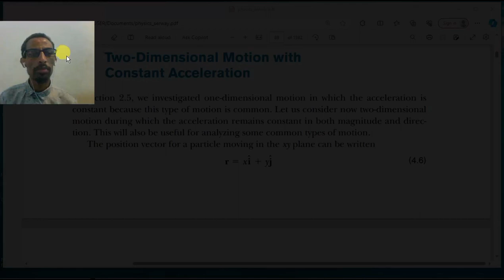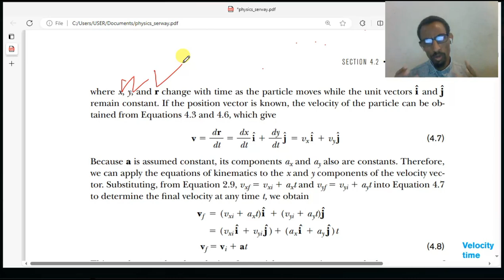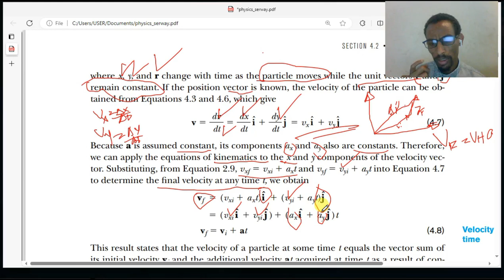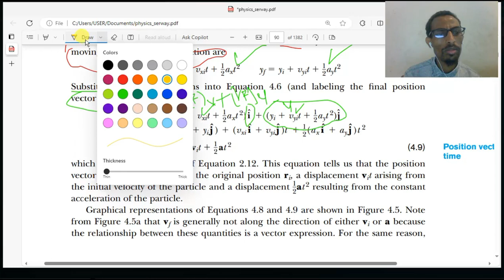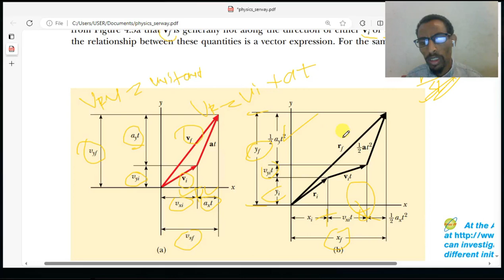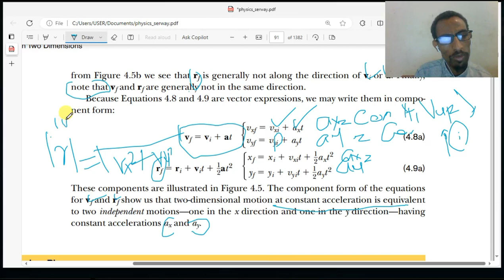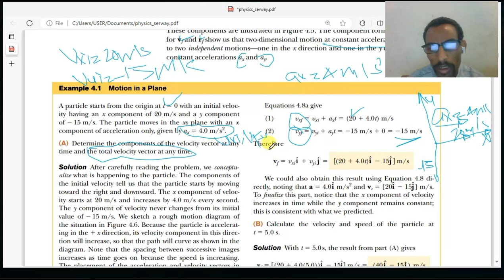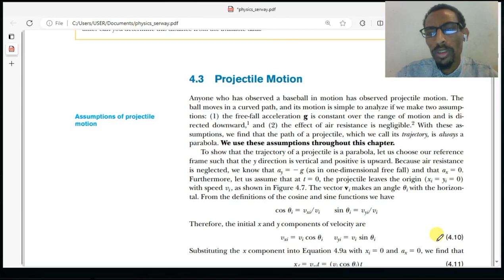General physics for freshman unit 2 part 2 /2D Motion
Dive into the Dynamic World of 2D Motion: Master Projectile Motion Like a Physics Pro!
Struggling with projectile motion? Feeling lost in a flurry of vectors and equations? Well, gear up, freshman physics warriors! This video is your ultimate weapon to conquer the complexities of 2D motion and become a projectile master!
Here's what awaits you:

Unravel the mysteries of motion: Break down the concepts of position, velocity, and acceleration in two dimensions, making them clear and conquerable.
Launch into projectile mastery: Demystify the parabolic flight of projectiles, understanding how gravity shapes their trajectories.
Solve real-world problems: Dive into practical applications, from calculating launch angles to predicting landing spots.
Leave no equation behind: Conquer the math with step-by-step solutions and clear explanations, turning equations into friends, not foes.
Boost your understanding: Visualize concepts with animations and practical demonstrations, making 2D motion leap off the screen.
Ace that next exam: Feel confident tackling projectile problems with newfound clarity and precision.
This video is your passport to:

Impressing your professor: Show off your newfound expertise and leave them speechless (in a good way!).
Acing that next exam: Conquer projectile problems with confidence and watch your grades soar.
Unlocking the wonders of physics: Discover the beauty and intrigue hidden within the laws of motion.
So, what are you waiting for? Click play and embark on your journey to projectile mastery!

Don't forget to:

Together, let's conquer the mysteries of motion and unleash the inner physics pro within!